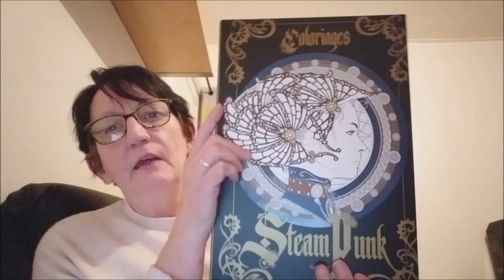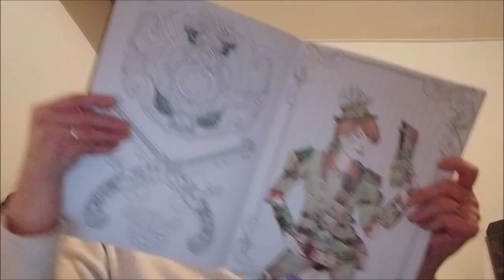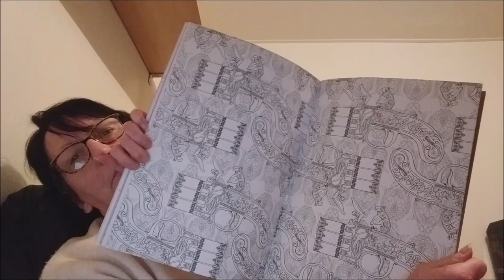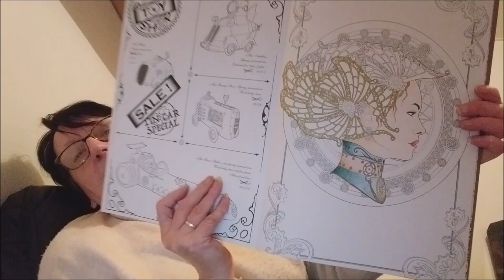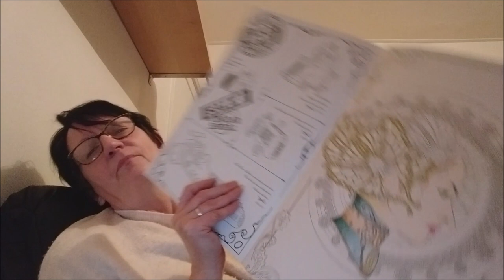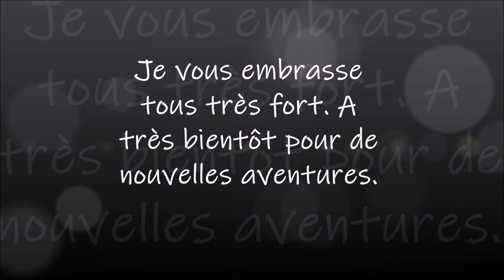COLORIAGE STEAMPUNK Part 1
Livre de coloriage Steampunk
Crayon de coloriage par 120 crayons
Crayon de coloriage par 72 crayons